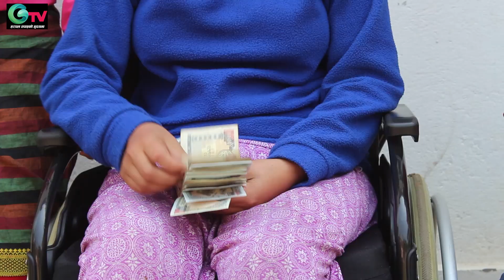हिमा लम्सालले आफ्नो काम आफै गर्न सक्ने भईन...सहयोग लिएर बनेपा पुगे दिपक Gtv nepal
गुल्मी जिल्ला मालिका गाउँपालिका अर्खाबाङकी हिमा लम्साल घास काट्दै गर्दा भिर बाट लड्दा उनको ढाड भाचियो । उपचार नपाएकी हिमा लम्साल घरमै विस्तारामा थिईन हामीले भिडियो बनायौ र उठेको रकमले उनको उपचार बनेपामा हुदै छ । खुसीको कुरा अहिले उनको खुट्टा विस्तारै चल्दै आएको छ आसा गरौ विस्तारै निको हुने छ र हामीले हिमा लम्सालको लागी करिब एक लाख १००,००० सहयोग गरेको छौ सहयोगी सबैलाई धन्यावाद .. हिमा लम्सालले आफ्नो काम आफै गर्न सक्ने भईन...सहयोग_लिएर_बनेपा_पुगे_दिपक#